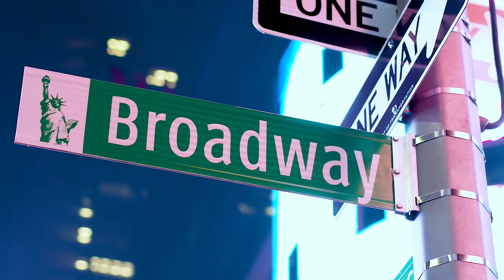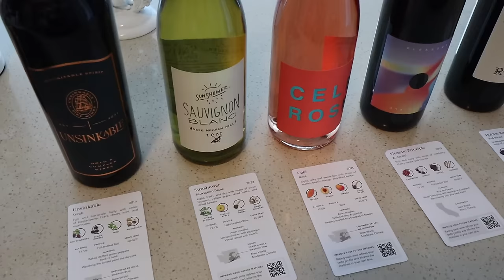NYC Day In My Life! | Ice Skating at Rockefeller Center, Bryant Park Shops, TV Night | LN x NYC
For a limited time only, get your first 6-bottle box, a $150+ value, for just $55. to take the quiz and see your personalized wine matches.

Let's go to our very first ice skating adventure in New York City! Even though we couldn't do our original plans, ice skating at Rockefeller Center was just as fun. See you Tuesday for my new video! Xoxo, Lauren

~product links~
PINK AND BLACK PAJAMAS
ICE ROLLER
PINK HEADBAND
FACE OIL
ELF FILTER
JONES ROAD GLOW
LASH SERUM

Want To Send Me A Letter?:
Lauren Norris

Frequently Asked Questions:

25 (January 13, 1998)

iMovie